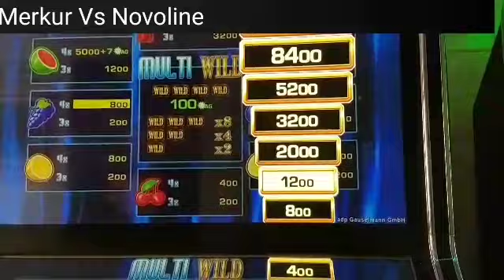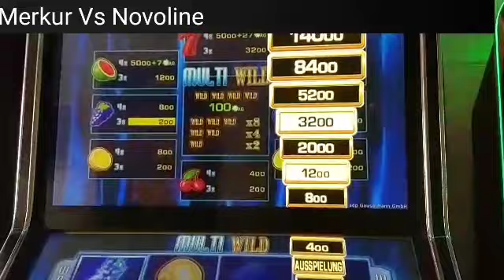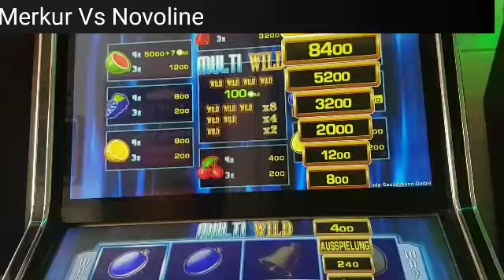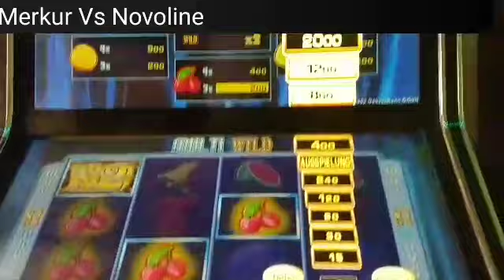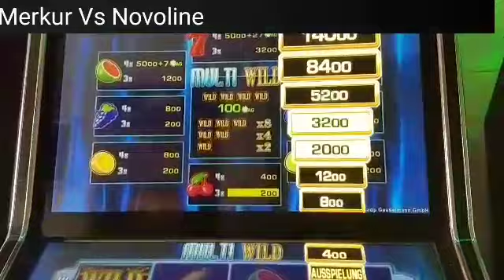MULTI WILD AUF 2 EURO MEHR WIE 1000 €👊👊